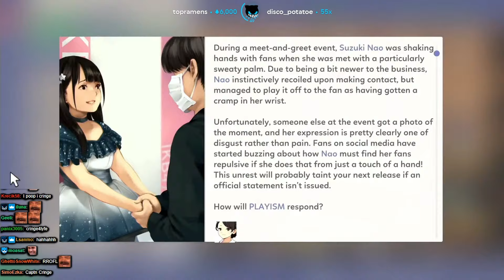Lirik watching Indie World Showcase 5.11.2022 - Nintendo Switch